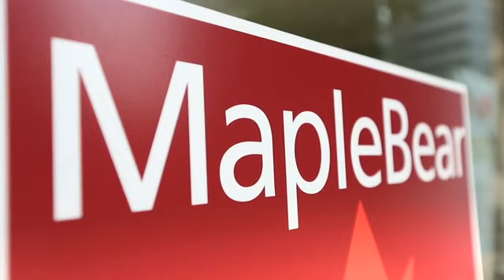Welcome to Maple Bear South Korea SD